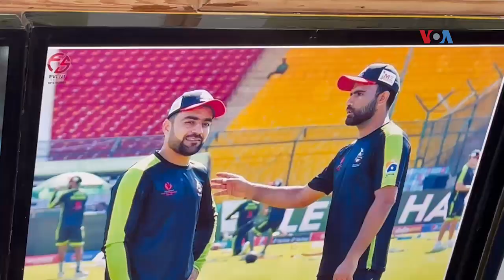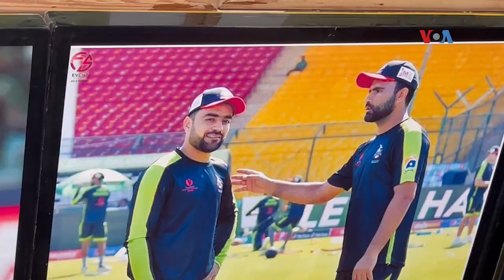د پیښور د ناصر باغ د کرکټ اکاډمۍ او د راتلونکې لپاره د لوبغاړو لوړې هیلې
د پېښور په ناصر باغ سړک کې د کرکټ اکاډمي ته هره ورځ ګڼ شمېر افغان کډوال د کرکټ د روزنې لپاره ورځي. د دغې اکاډمۍ د روزونکي په خبره، اوسمهال په دغه اکاډمۍ کې څه باندې ۱۰۰تنه افغان کډوال د کرکټ په روزنې بوخت دي.‌